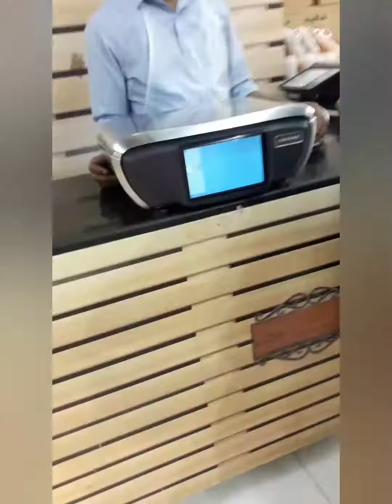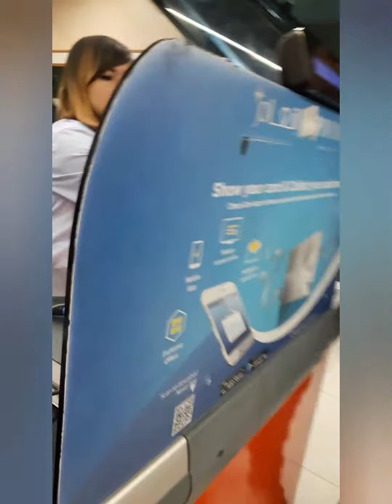May nakasalobong ako na pag ibig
may nakasalobung along pag ibig